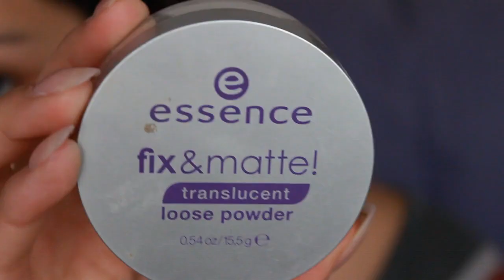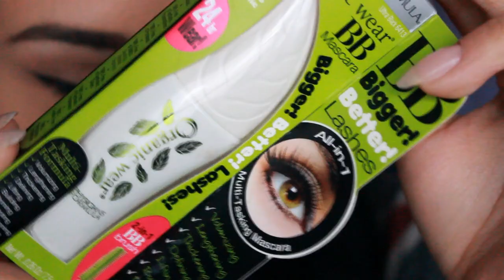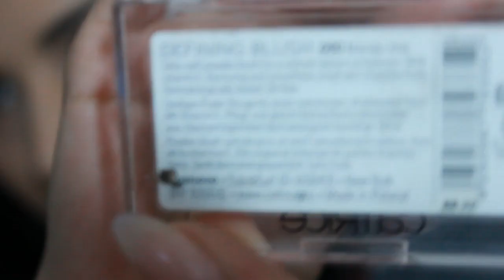Arreglate conmigo ♥ Maquillaje simple y labios azul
Snapchat ♥ Consudelafuente